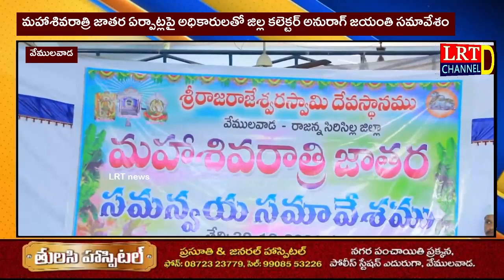మహాశివరాత్రి జాతర ఏర్పాట్లపై అధికారులతో జిల్ల కలెక్టర్ అనురాగ్ జయంతి సమావేశం